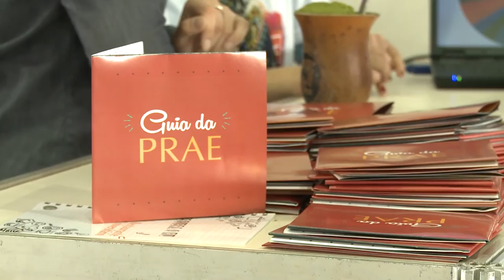Descubra 2016 - Artes, NTE, PRAE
Camila Vermelho percorre a Rua das Artes e os estandes do NTE (Núcleo de Tecnologia Educacional) e PRAE (Pró-reitoria de Assuntos Estudantis) durante o Descubra 2016, mostrando as atrações que agitaram a quinta e sexta-feira (15 e 16/09), e ainda podem ser conferidas no sábado (17/09) no Centro de Eventos da UFSM.